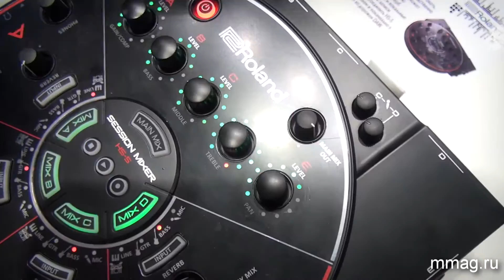mmag.ru: Roland session mixer HS5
(MusicMag) представляет видео обзор устройства для записи и репетиций Roland Session Mixer HS5.
Джем, репетиция и запись группы до 5 человек. Персональный контроль и возможность поканальной записи в компьютер через usb порт. Roland Session Mixer HS5 - репетиционный цифровой микшер с высоким качеством звучания.
Узнать подробнее, обсудить и купить продукцию компании Roland вы можете на сайте